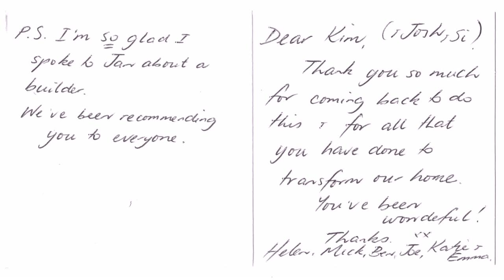Buy Car NY 5% DP